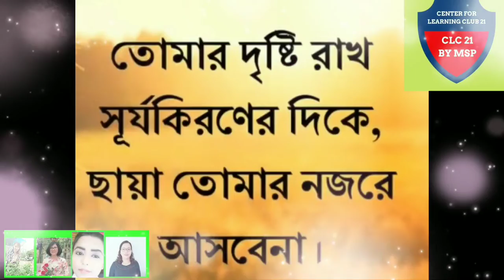Learning_Club_by_Monira_Sultana_Popy BANGLADESH_meets_Talents global_class_Room_Series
developing_human_capacity_knowledge_are_the_key_factor_Joy_of _Learning

Global University: making Education Prestigious & Leading Nations
Global Principal Association of GU
Global Educational Institution
Monira Sultana Popy, Global University
Global Footprint: Celebrating International Hero's Contribution Every day
International Channel 98

Ngo
Education
Human rights
Media
News
Live interviews
International conference
Research
Talent hunt series
book review
Creating happy culture
Journalisms